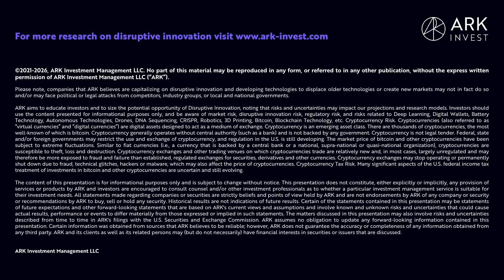BIS2022 – Investing in Innovation: Embracing Volatility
The last months have been volatile for innovative technology stocks. At ARK, we don’t look at volatility as a negative. We focus on long-term opportunities likely to scale exponentially as technologies converge, transforming entire industries, and potentially creating the new world order.